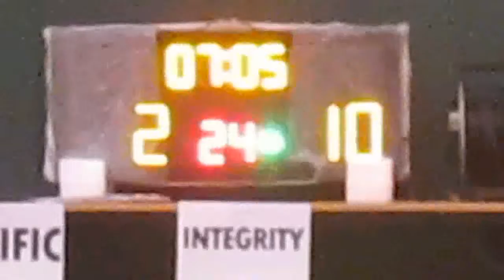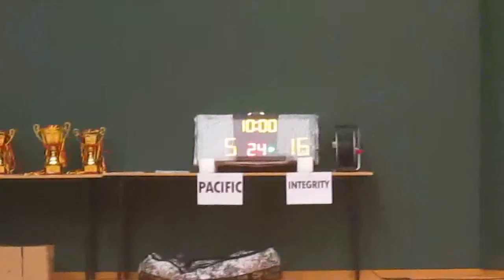RBLHK281214 PACIFIC vs INTEGRITY chunk 2